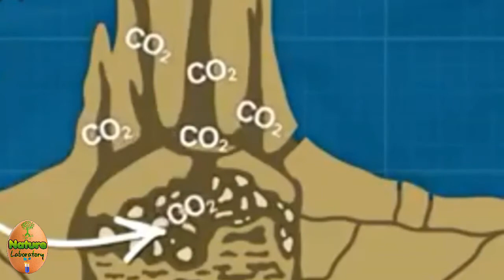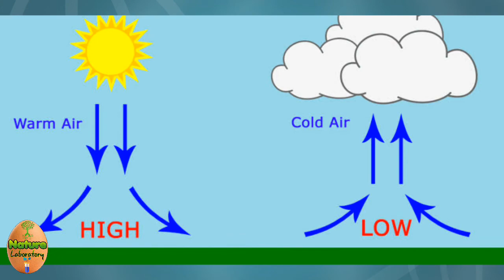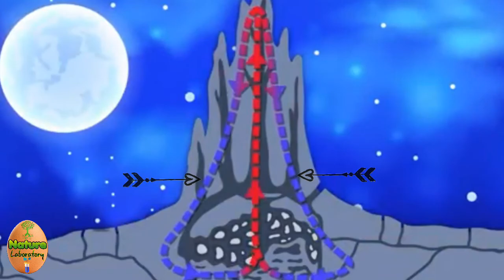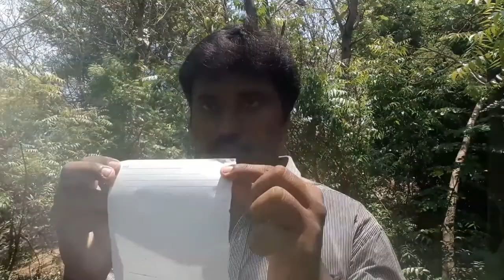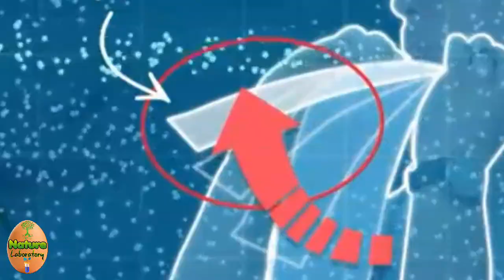நமக்கு ஏற்படும் அதே சிக்கல் பிற உயிர்கள் கண்டுபிடித்த அறிவியல் தீர்வு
நமக்கு ஏற்படும் அதே சிக்கல். பிற உயிர்கள் கண்டுபித்த அறிவியல் தீர்வு - Evolution tamil - DNA Tamil.

ஆக்ஸிஜனை உள்ளிழுக்கவும் கார்பன் - டை ஆக்சைடை வெளியேற்றவும் உயிரினங்கள் பல அறிவியல் முறைகளைக் கையாள்கின்றன. அவற்றை விளக்கும் காணொளி இது.